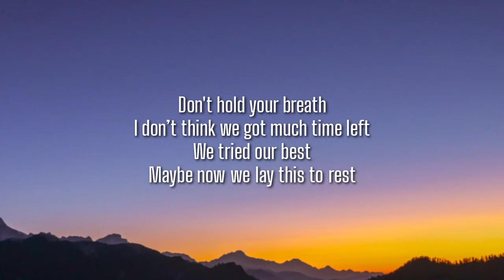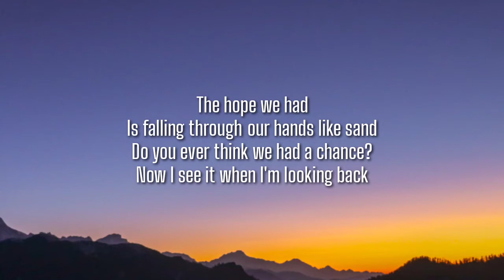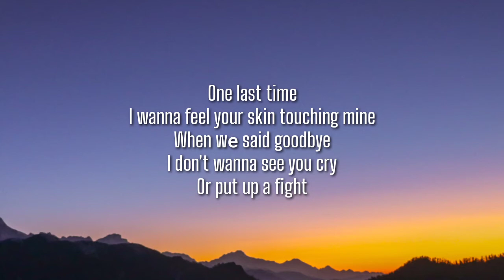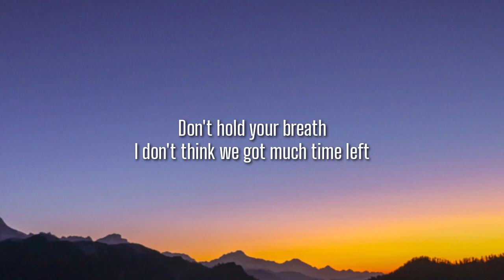James TW - Hopeless Romantics (Lyrics)